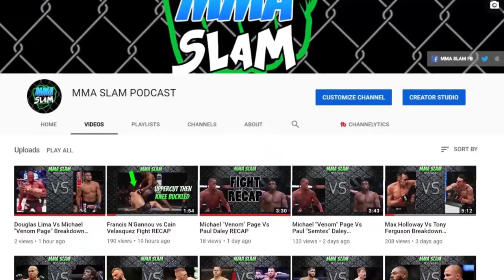Robert Whittaker Vs Marvin Vettori Breakdown & Prediction UFC 275